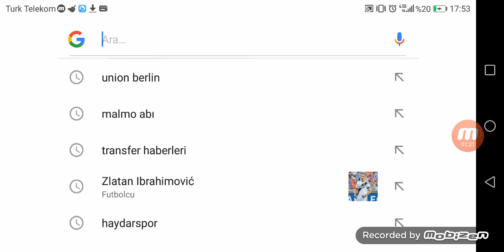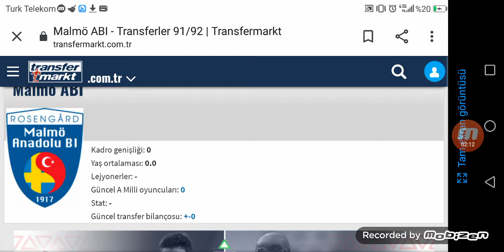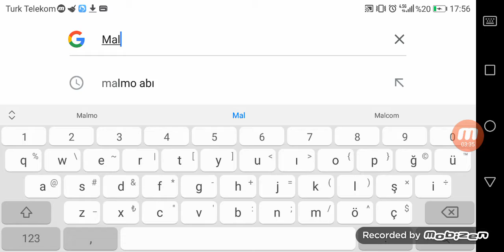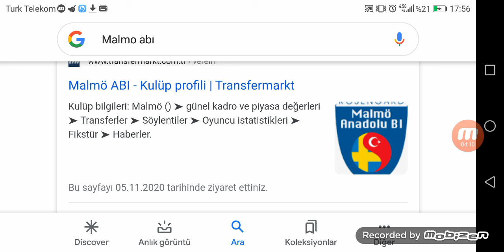Zlatan İbrahimovic amatör (Malmö Abı)